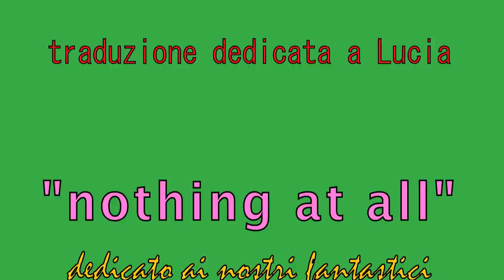Campionati Pigri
3 entusiasmanti giorni di gara a Manerbio per i campionati regionali di salto.